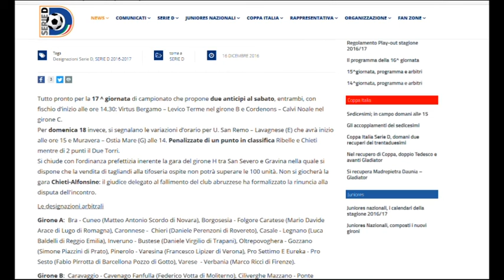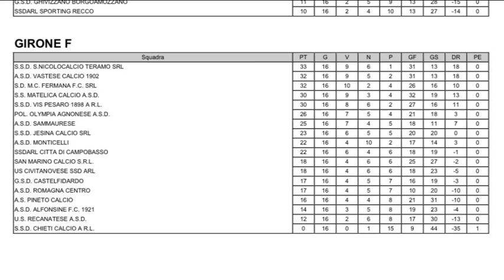Chieti - Alfonsine non si giocherà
La partita Chieti – Alfonsine non si giocherà. Il comitato interregionale ha ufficializzato che il giudice delegato al fallimento ha firmato la rinuncia a giocare la partita in programma domenica prossima. Come se non bastasse il Tribunale Federale ha anche inflitto un punto di penalizzazione per il mancato pagamento dell’ex attaccante Broso